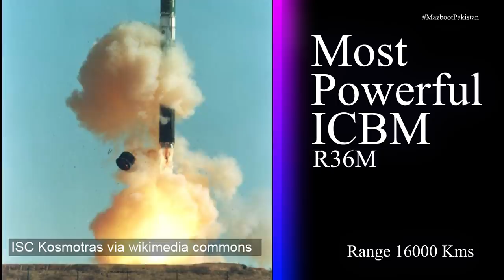Mazboot Pakistan Ep 01 | Taimur ICBM of Pakistan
For Brand Promotion and other Queries